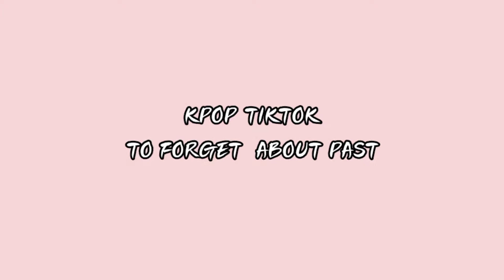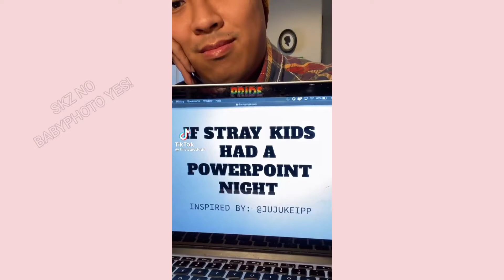KPOP Tiktok to forget past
1+2=8
My description my rule😎

Hi kpoper😎
how u doing?

STAY SAFE
I💜YOU
kpop kpoptiktoks stray kids#SKZ#BTS#got7#seventeen#oneus